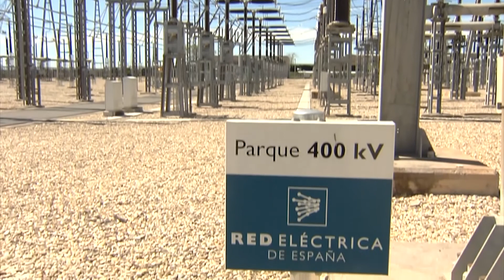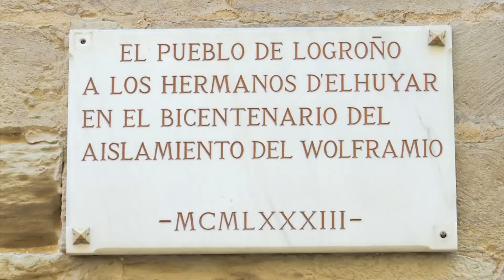Homenaje a los hermanos Juan José y Fasuto Delhúyar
La Real Academia de Ingeniería (RAI) ha homenajeado a los hermanos Juan José y Fausto Delhúyar, que consiguieron aislar en 1783 el wolframio (o tungsteno), en la Universidad de La Rioja.